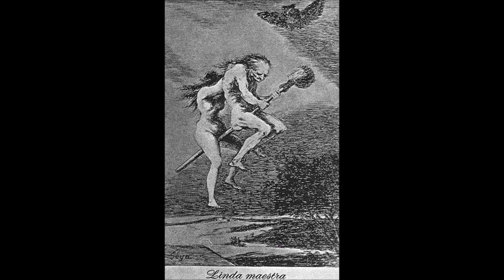Foxes Book Of Martyrs Chapter 3